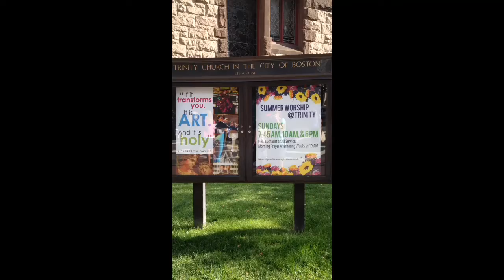Trinity Church making excuses